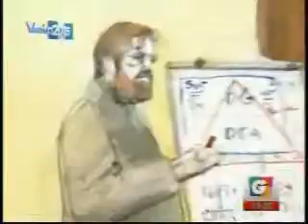Medios confirman condena contra Erwin Sperisen / Guatevisión 1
Los medios de comunicación publicaron la noticia sobre la confirmación de la sentencia a cadena perpetua contra el ex jefe  policial Erwin Sperisen.  (Se publica con fines informativos).